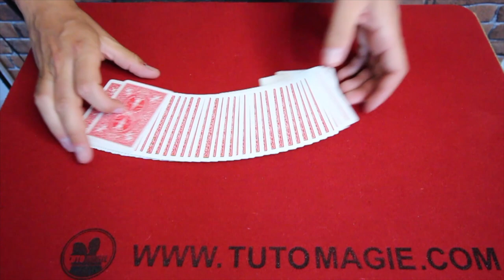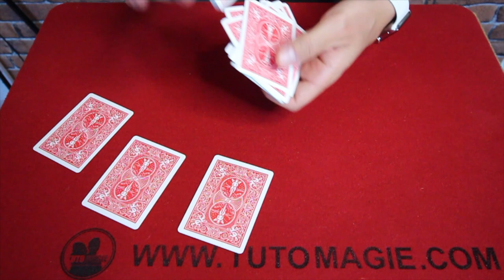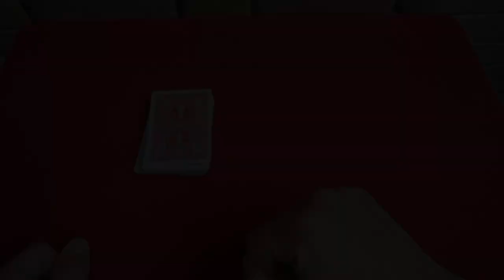TOUR DE MAGIE POUR DÉBUTANTS EXPLIQUÉ